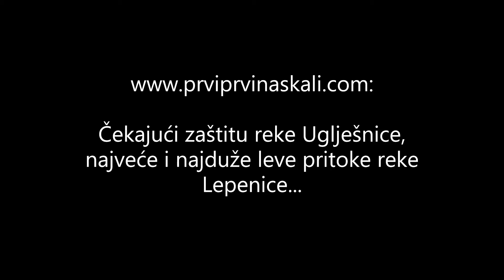Uz Uglješnicu, pritoku Lepenice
Posetioce portala Prviprvinaskali.com pitamo: Koja je lokacija ekološki najcrnja na teritoriji Kragujevca?
Čekajući zaštitu reke Uglješnice, najveće i najduže leve pritoke reke Lepenice, pozivamo naše sugrađane da šalju svoje predloge za ekološki najcrnje tačke na teritoriji Kragujevca.
Poželjne su fotografije i video snimci kao ilustracije predloga.

Podrži PPNS!